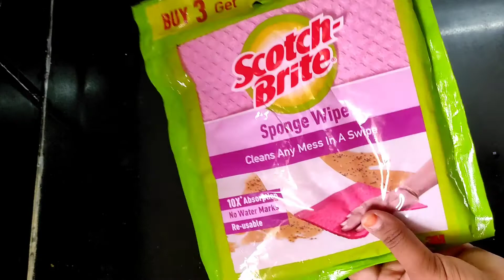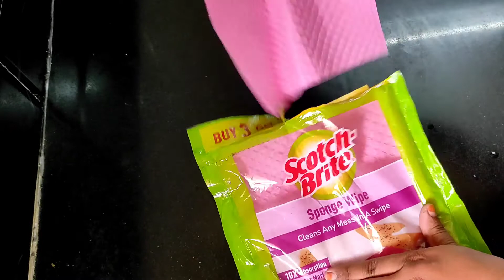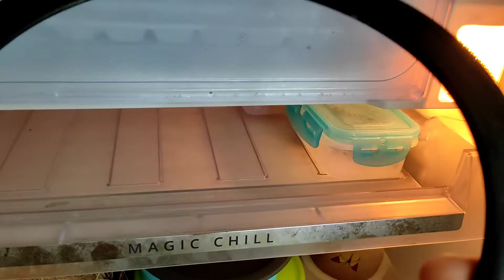10 வீட்டு குறிப்புகள் | Kitchen tips in Tamil | Kitchen hacks | Vegetable preservation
Enjoy a complete shopping experience at Meesho with Cash on delivery and 7 days Easy Return policy.

Also share your feedback in the comment box given below.